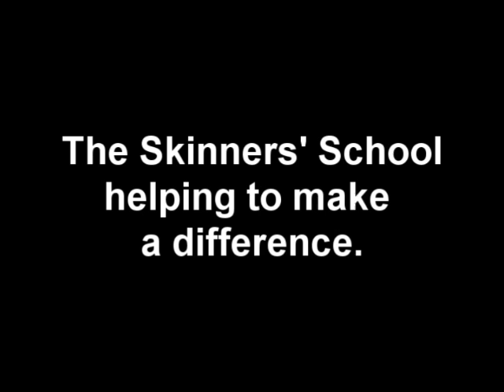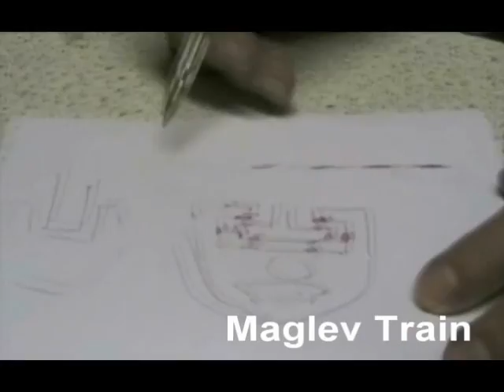The Skinners' School STEM NSEC film.wmv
The Skinners' School winning entry in the National Science and Engineering Competition STEM 2011 film awards for innovative and  effective practice in STEM in the Maths & Computing category.